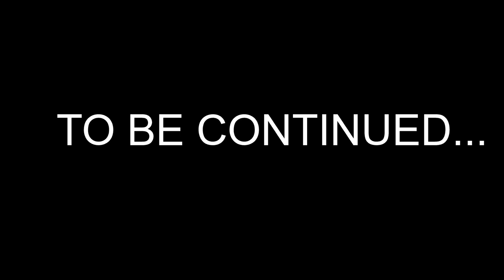Prisoner Transport Convoy...gone wrong? - BeamNG short movie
(please note: This was the first movie that I ever made, I have improved drastically since this movie, so don't be hard on me)

A convoy of 8 vehicles gets attacked by terrorists believed to be armed and dangerous. After using up all free police units for the convoy and roadblocks, there will be little to no backup/support officers. Leaving the convoy vulnerable in the event of an attack. What's even worse is that 1 cop car went missing 2 days before and is believed to have 2 corrupt officers working for the criminal group. Any info about the convoy's route would have been already leaked by now by the 2 corrupt officers. This leaves the convoy in its worst state and officers feel almost certain that an attack will take place. What they don't know is when and where will it take place. luckily, a nearby city's police are willing to stop the attackers if an attack would take place. But would they make it in time?

Stig by b25mitch and wojak

Before he died - Alec Koff

Suspense - Alec Koff